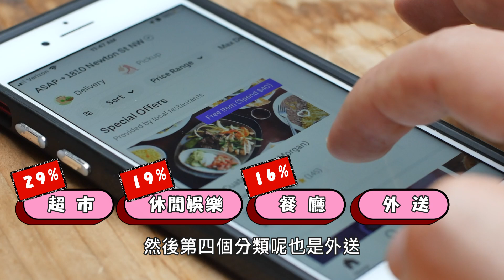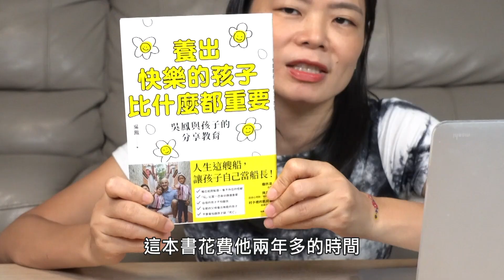待在家裡兩個月🏠花費不減反增😭到底花到哪裡❓【Where the money gone？】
這段待在家疫情的期間，我一直以為至少會比較省錢！所以我就把最近三個月的信用卡帳單，拿出來歸納比較一下，竟然有驚人的發現😱

你們也有認真算過疫情前後花費的比較嗎？🤔